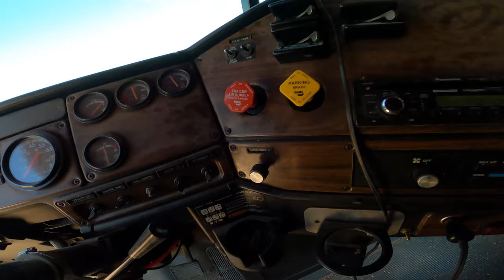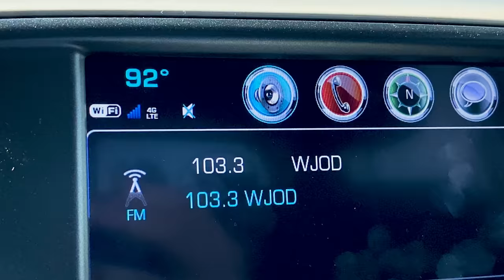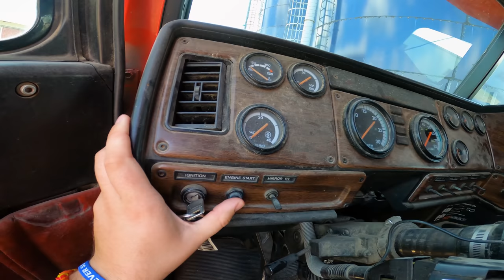Cleaning Out Musty Corn in the Bin!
In today's video we take out one last load of corn! We have an issue with the truck that I address but it makes me late to the elevator so I have to wait to take the load down!

Consider getting WD-40 White Lithium Grease if you've got stubborn doors

0:00 Intro
2:35 Setup
6:43 Bin Emptying
9:36 Hands On
10:40 Problem Addressed
17:56 Hauling Corn